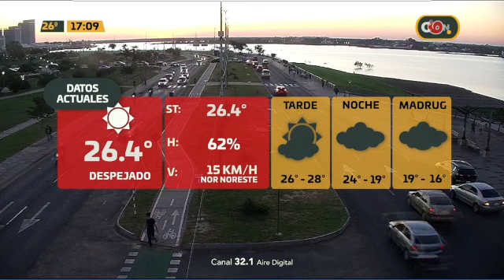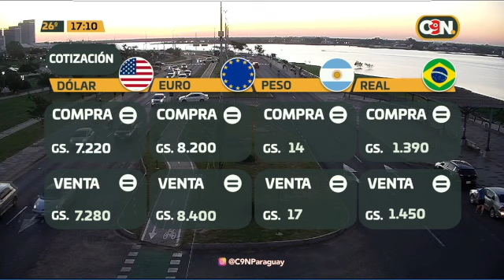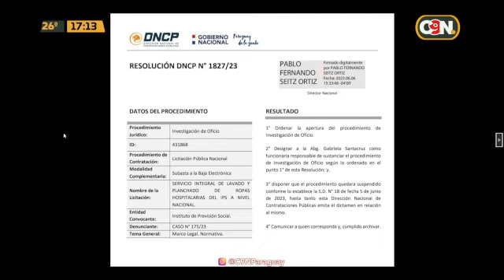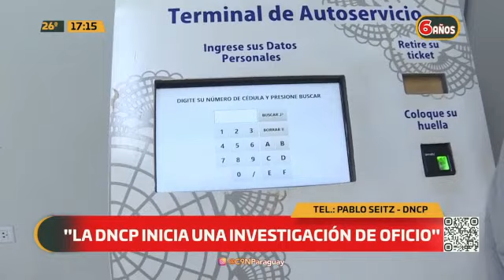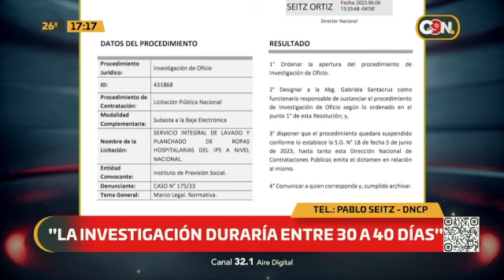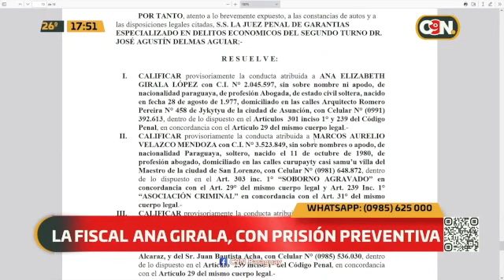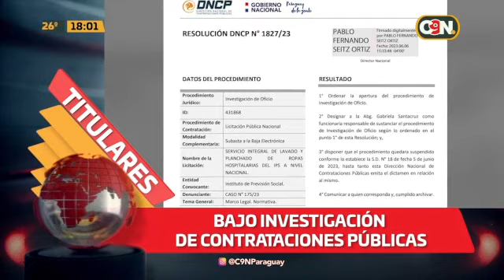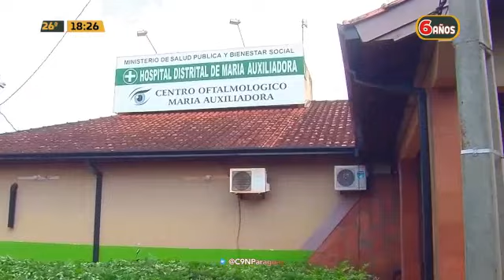C9N Central: Programa completo del 6 de Junio de 2023